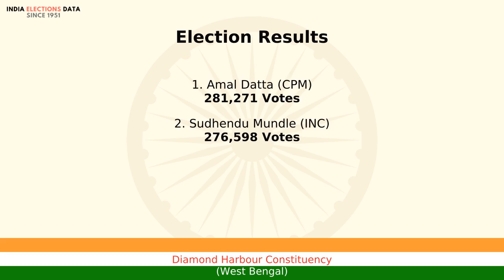Diamond Harbour Constituency West Bengal loksabha Election Result 1984 Amal Datta CPM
loksabha election 1984 results, for Diamond Harbour Constituency, West Bengal, where winner is Amal Datta, from political party CPM. Watch the video to know more information about other candidates, voters count, etc.